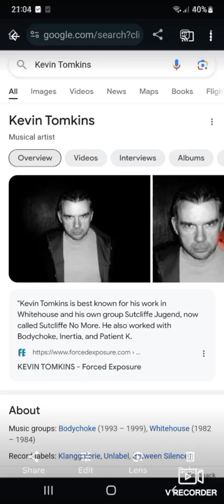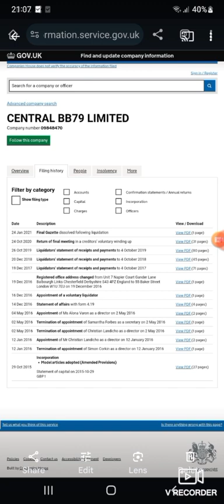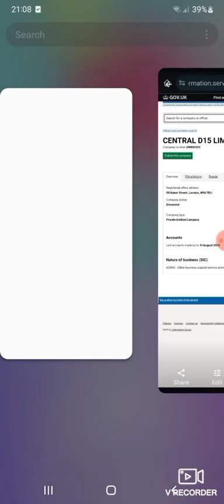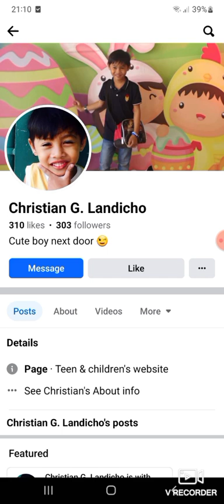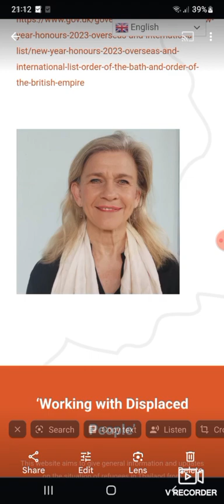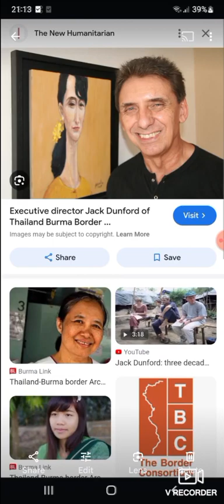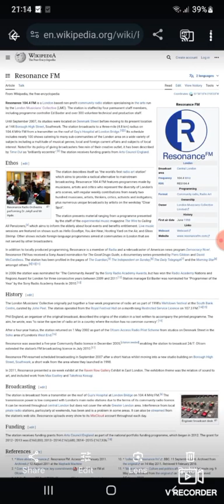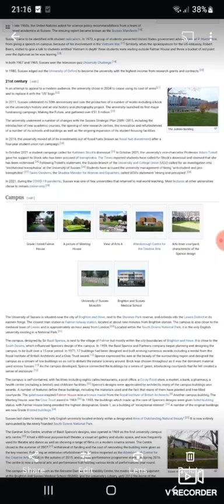Wire Mag/Alan Mcgee/Bauer Media/Peter Sotos/Myanmar/London Musicians Collective + more exposed pt1